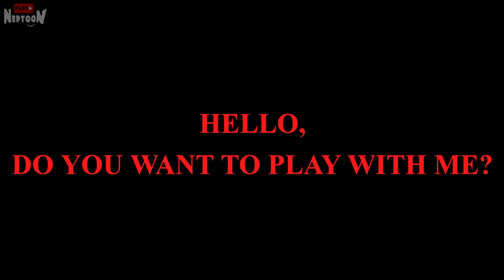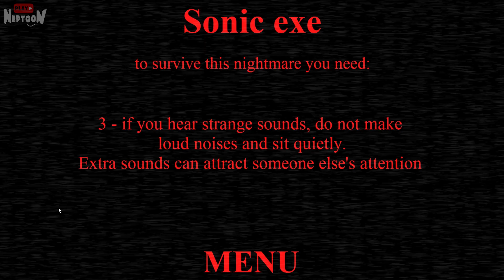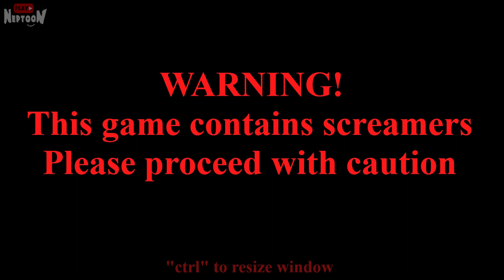EXE Nightmares DEMO Прохождение #1 ✅ Ночь 1 - SONIC.EXE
Полное прохождение фнаф инди хоррора EXE Nightmares на русском. Это демо, тут всего 2 ночи, пародии на криппи игры и фнаф игры.